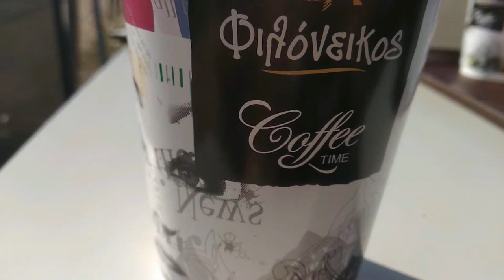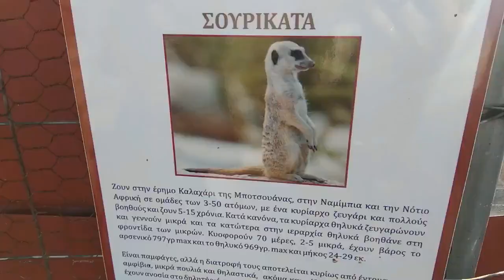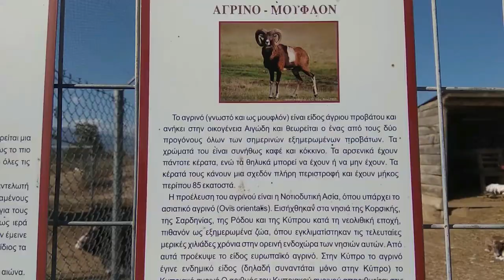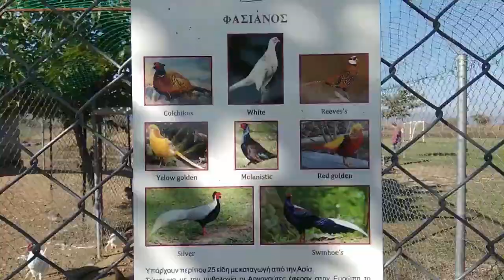Πήγαμε σε Φάρμα στη Καρδίτσα | Minimal Mom Greece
Φάρμα "Φιλόνεικος" στη Καρδίτσα

~Επισκεφθήκαμε τον @filoneikos9764  και περάσαμε μοναδικά!

~Καλώς Ήρθες στο Minimal Mom! Είμαι η Ειρήνη και είμαι μαμά. Στο κανάλι μου θα βρεις θέματα σχετικά με το παιδί και τον μινιμαλιστικό τρόπο ζωής.

Το βίντεο απευθύνεται αυστηρά σε ενήλικες. Δεν είμαι ψυχολόγος, δεν είμαι ειδικός ψυχικής υγείας ή ειδικός για παιδιά. Το περιεχόμενο μου προκύπτει από την εμπειρία μου και από την αναζήτηση που έχω κάνει ως τώρα ως μαμά. Δεν φέρω καμία ευθύνη ως προς την εφαρμογή αυτών. Είμαι εδώ για ανταλλαγή ιδεών κι απόψεων.